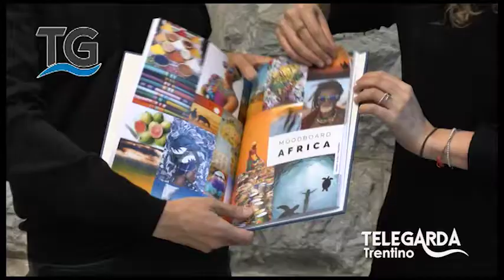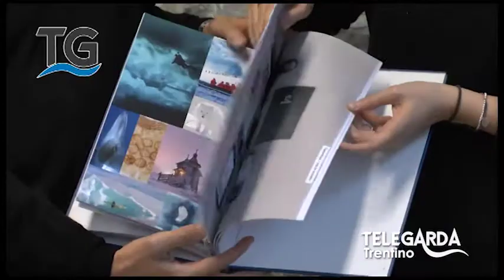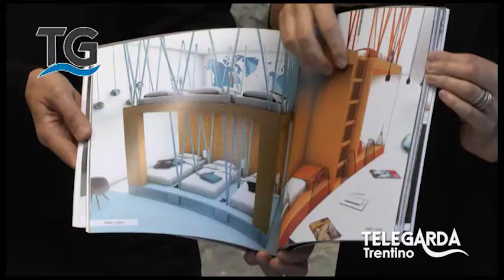TG 2015 10 21 DIPLOMATI LABA